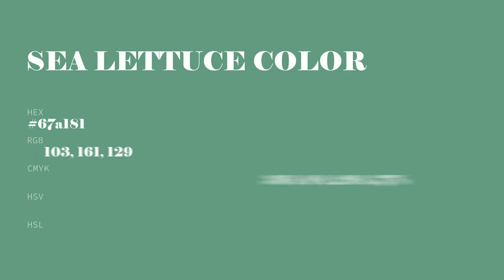Sea Lettuce color 67a181 hex color - Green color - Warm color 67a181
What color is Sea Lettuce ? 67a181 hex color - Green color - Warm color 67a181

Hex 67a181 Color Code is also known as Sea Lettuce color.